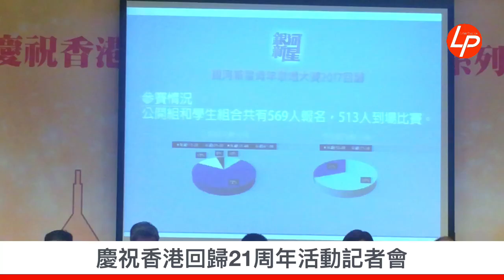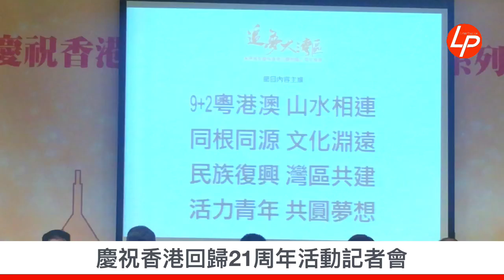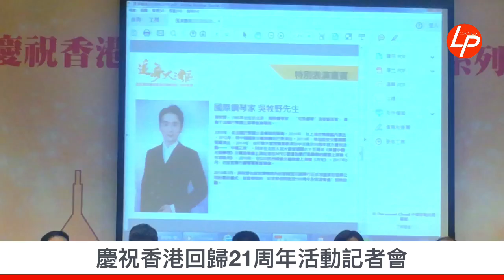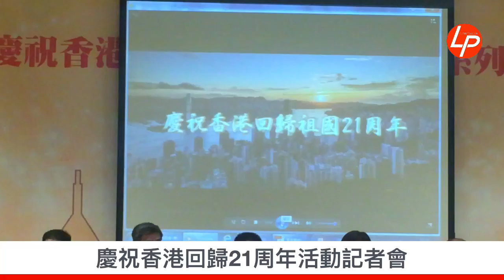20180620【線報直播】慶祝香港回歸祖國二十一周年活動舉行記者會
20180620【線報直播】慶祝香港回歸祖國二十一周年活動舉行記者會

香港各界慶典委員會為慶祝香港回歸祖國二十一周年，今日就一系列活動舉行記者會。出席人士包括慶委會首席會長張廣軍、香港各界慶委會會長林雄申、廣東社團聯會常務副主席兼秘書龍子明、香港廣西社團總會常務副會長蒙美玲、廣西雜技團有限責任公司董事長農淑艷等。

慶委會執行主席鄭耀棠表示，當前香港社會高度關注大灣區發展，今年中央政府工作報告中，首次將粵港澳大灣區在區域戰略部分進行表述，將粵港澳大灣區及京津冀區域一體化、長江經濟帶一樣，提升至國家區域協調發展戰略高度。他又提到，林鄭月娥及立法會議員分別在四月初及四月下旬走訪大灣區。故此，香港各界慶典委員會今年圍繞「粵港澳大灣區」主題設計慶祝活動，宣傳粵港澳大灣區建設，融入國家發展大局。

鄭指，今年活動在全港或地區層面都亮點紛呈，內容很豐富。他提到，今年由慶委會及各大團體籌辦的活動有200多項，預計可吸引50多萬市民參加。他又提到，今年主要活動為慶祝香港回歸祖國21周年系列活動啟動禮暨「粵港澳大灣區」共同家園主題展覽、龍獅匯演嘉年華及「追夢大灣區各界青年慶祝香港回歸祖國21周年晚會」。

慶委會項目統籌曾向群表示，嘉年華將在6月30日至7月2日在維園舉辦，為期三日，開放時間為上午11時至晚上8時，主要內容為大灣區主題展覽、龍獅文化展示及表演、龍獅巡遊。其中，在7月1日早上9時30將會舉辦龍獅巡遊，當中更有來自粵港澳大灣區「9+2」城市的400隻舞獅、2條大金龍，路線由北角去維園。大會及後更邀請到行政長官林鄭月娥、中聯辦主任王志民特嘉賓主禮及社會各界知名人士出席。

另外，香港匯演藝能發展中心主席莊戰介紹追夢大灣區各界青年慶祝香港回歸祖國21周年晚會。晚會將會在7月1日晚上在紅館演出。晚會邀請多位巨星演出，包括容祖兒、李克勤等。他指由演藝界明星向世界展示大灣區將成世界第一，讓世界知道中國逐漸變得強大。

廣西演藝集團有限責任公司副總經理、廣西雜技團有限責任公司董事長農淑艷介紹第三項主要活動則是「廣西魔幻雜技劇百鳥衣」。該表演會在7月2日及3日一連兩日在紅館演出。她提到，雜技劇集雜技、魔術、舞蹈等多種藝術形式為一體，用跌宕起伏的故事，將經典的地圈、蹬技、柔術等雜技串連起來，相信會對香港人帶來我找嶄新體驗。

被問到如民主派當日進行公民抗命，鄭耀棠表示「由得佢地抗命囉」，因為他們阻止不了。鄭耀棠強調，慶委會是慈善團體，宗旨是舉辦活動給市民，慶祝回歸是香港市民的事，是香港生日，鄭耀棠反問在場記者，慶委會在回歸日期間免費提供活動予市民，本身理應屬於甚麼活動？

被問到與民陣就維園場地有沒有商討空間、有沒有協商出一個機制，鄭耀棠反問「仲有咩要商討」，不如取消所有規矩啦！」他指，慶委會按康文署規矩辦事，否則對其他團體不公平，強調慶委會是依規矩辦事。他補充，根據康文署規定，三月底前要作出申請，而慶委會是按足程序提出申請。

他更稱，維園這場地是公眾場地，任何團體都有資格申請，批准與否由政府決定。他說，「你地（民主派）都霸咗十幾年，比番我地一兩年得唔得啊？你地搞遊行就得，我地搞慶典就唔得？惡唔惡啲阿？香港唔係靠惡就搵到食架，係講法治架。」被問到有何措施，預防可能出現的混亂情況，鄭耀棠稱，一切將交給警方處理。

被問到整個活動開支，鄭耀棠則指仍在計算當中。